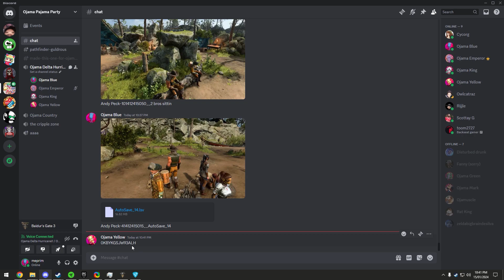Baldur's Gate Intermission - Communication Breakdown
better vid coming soon